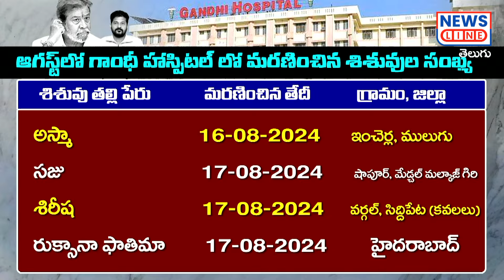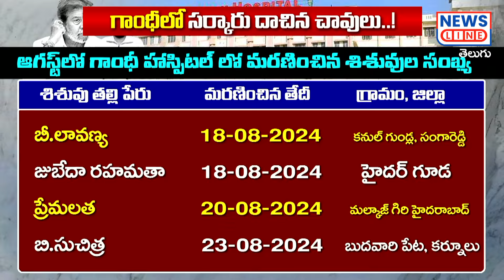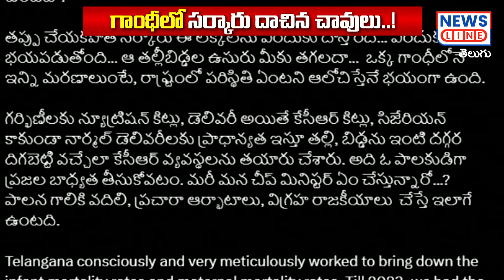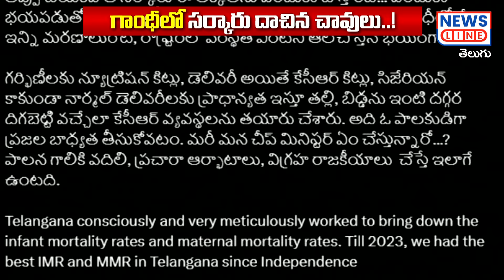ఏం మంత్రిగారు.. ఇది మీకు కన్పడ్తాలేదా..! -Gandhi Hospital | Revanth | Health Minister -News Line